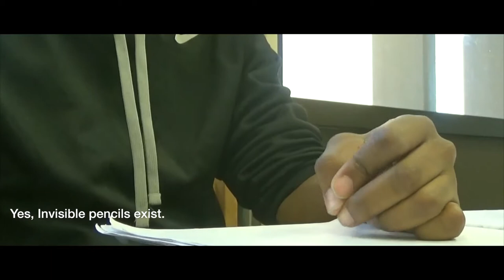Tason Jeffers Magical Teddy Bear